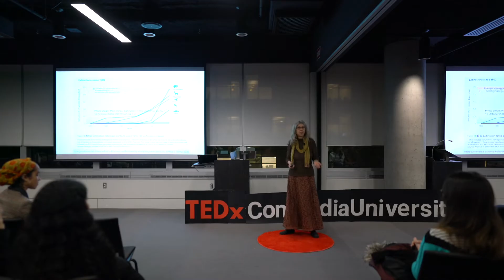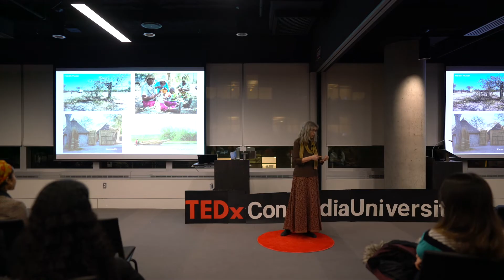Is Wildlife Conservation Sustainable? | Amy Poteete | TEDxConcordia University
There is growing evidence of an accelerating global extinction crisis, which scientists as well as
environmental activists refer to as the Sixth Mass Extinction. Where past mass extinctions were
the result of natural processes, human activity is the main driver of the current crisis. The
situation calls for urgent action. Conservation policy is, however, highly contentious and policies
adopted in the name of conservation are often ineffective or even counterproductive. In this talk,
Amy Poteete highlights some of the tensions and challenges associated with wildlife
conservation through a recounting of Botswana’s experience with a wildlife hunting ban, in
effect from 2014 through 2019. Introduced during the presidency of Ian Khama, an
internationally recognized conservationist, the hunting ban reinforced long-standing measures to
criminalize subsistence hunting and combat poaching. It also undermined the logic of
community-based natural resource management, an approach introduced in the 1990s to create
material incentives for people in wildlife rich areas to protect wildlife. Since lifting the ban,
Botswana has embraced a use-based conservation strategy. While coercive exclusion of human
uses is counterproductive, trying to protect wildlife and other forms of biodiversity by
emphasizing its material benefits also has important limitations. What are the alternatives? -Amy R. Poteete is Associate Professor of Political Science at Concordia University in
Montreal. Her research explores socio-ecological and political economic systems in
diverse contexts, ranging from Botswana and Sénégal to Montréal and southern Indiana
(USA). She is the coauthor, with Marco A. Janssen and Elinor Ostrom, of Working
Together: Collective Action, the Commons, and Multiple Methods in Practice (Princeton
University Press). She received the Dudley Seers Memorial Prize from the Journal of
Development Studies for her article, “Is Development Path Dependent or Political? A
Reinterpretation of Mineral-Dependent Development in Botswana.’ She has published
numerous chapters and articles on policies and politics related to renewable and non-
renewable natural resources, decentralization-centralization, and development,
particularly in Botswana and Senegal. Her current work explores the dynamics of
commoning and social inclusion in informal urban green spaces in Montreal. This talk was given at a TEDx event using the TED conference format but independently organized by a local community.